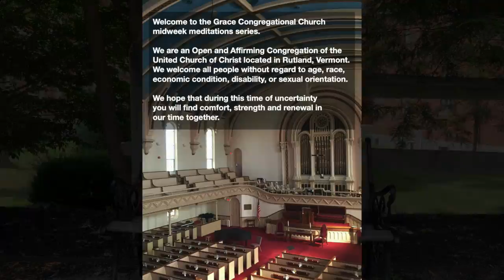Grace Congregational Church Midweek Meditation, August 5, 2020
Rev. Holly Ross Noble offers a midweek meditation from Grace Congregational Church in Rutland, VT.

GraceChurchVT.org